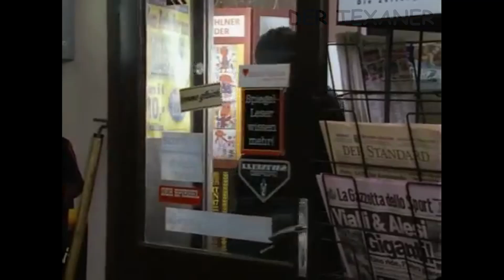Kaisermühlen Blues - 21 Freud Und Leid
Auf Fürbitte der Turecek erhält Schoitl einen kleinen Posten in der Wirtschaftskammer. Aufregung im Hause Schimek: Die Eltern des Verlobten von Tochter Ines haben ihren Besuch angesagt. Bruder August schafft es, diesen zum Fiasko werden zu lassen. Kudrnac findet im Tierheim einen Hund, der seinem ‚Bezirksrat‘ aufs Haar gleicht. Gitti Schimek erfährt, dass sie eine neue Trafik bekommen soll und Joschi kann seinen Freund Sebesta nur schwer von der Idee ein Partnerinstitut zu eröffnen, überzeugen.